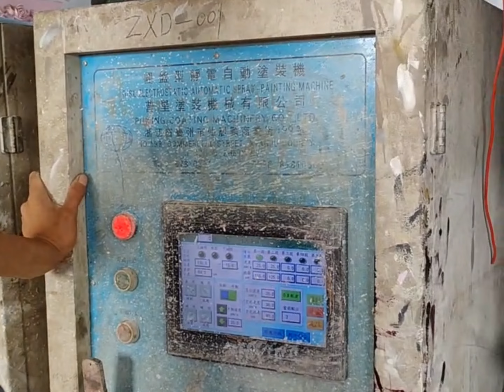Assemble the automatic spray painting system for wood furniture panels and adjust the parameters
Today is 31th, Aug, just 1 week after the machine is assembled, we are now going to adjust and test the parameters of this new automatic spray painting system.
This system can painting metal and wood together with two separated painting chambers.
(Video demonstration is of auto spraying painting of wood frame).

To find out more automatic machines Vidoocraft have, visit us